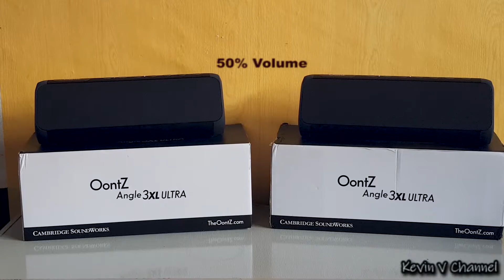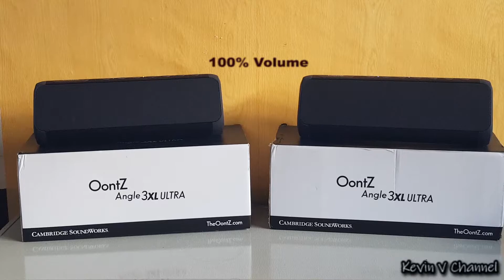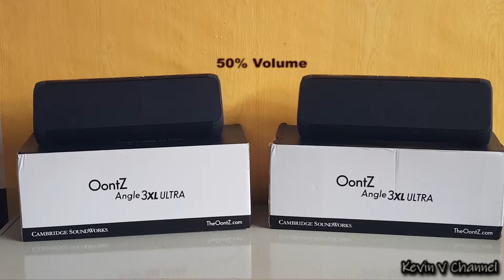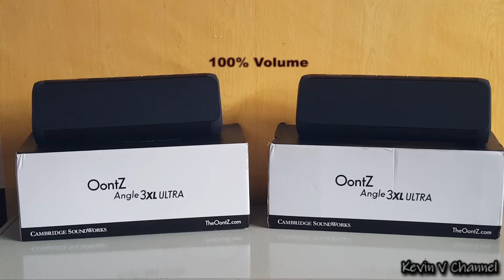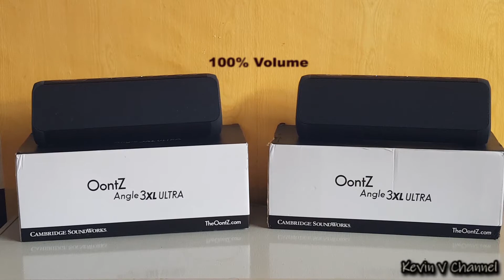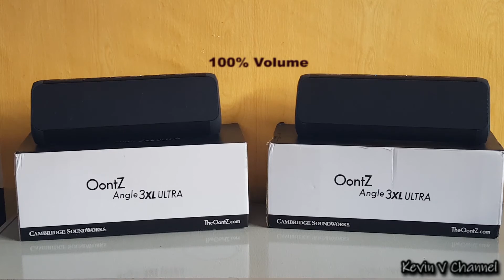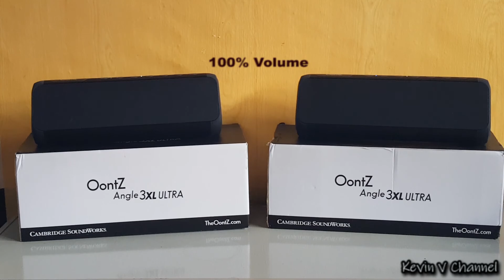Oontz Angle 3XL Ultra True Wireless Stereo (TWS) | SOUND TEST NO. 9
Oontz Angle 3XL Ultra True Wireless Stereo (TWS) Bluetooth Speaker.
One of the best choice for Stereo Wireless Bluetooth Speaker.
Powerful, Loud, Clear and has Bass. Best for Outdoor listening.